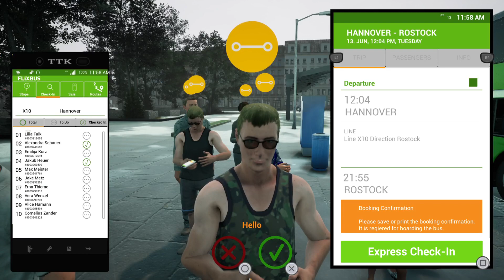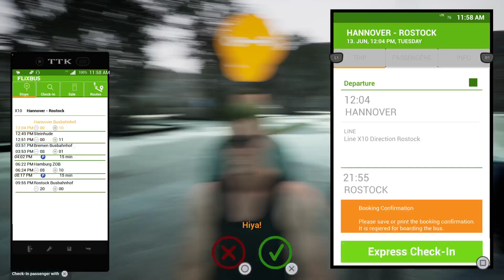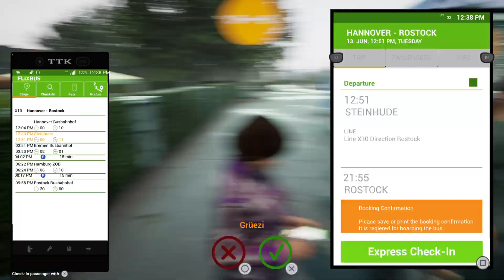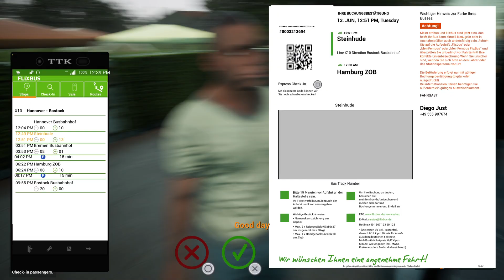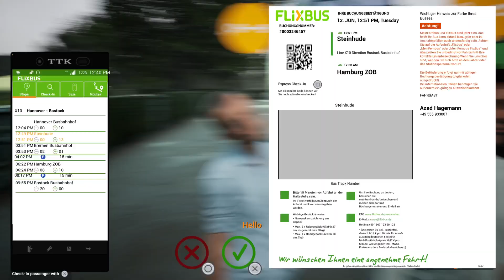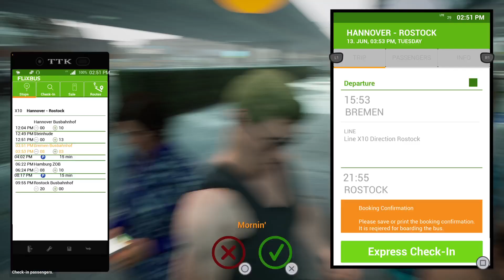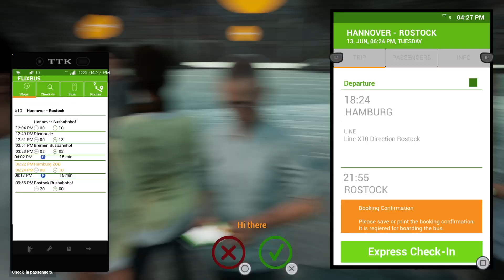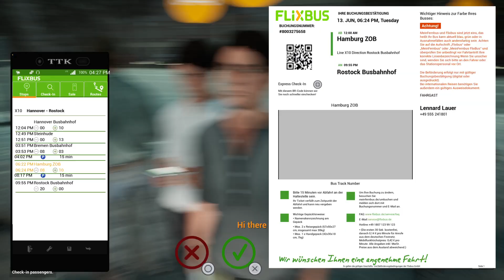Fernbus Simulator 7 _ 1